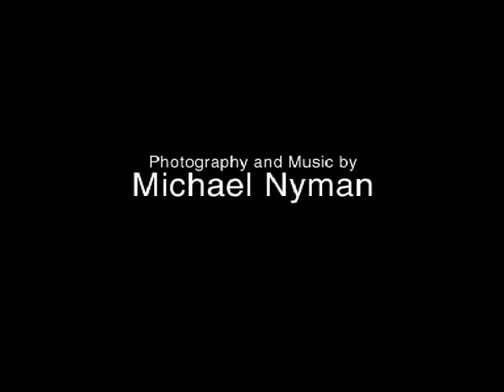GPO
Michael Nyman's photography and score reveal the human face of Dublin's General Post Office - a film made with Dermot, who attended Hospice in the Weald in Kent. A Rosetta Life Production.